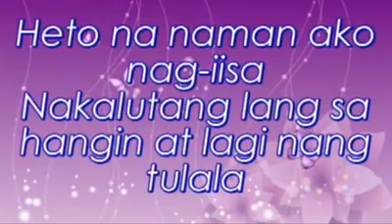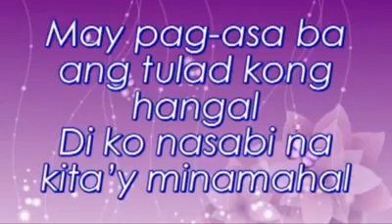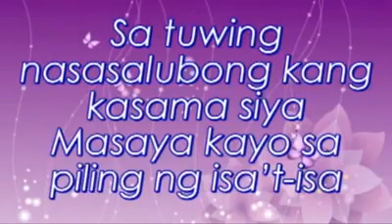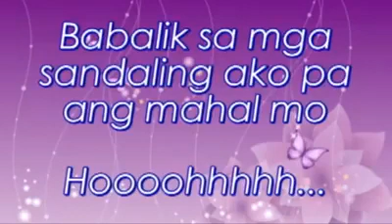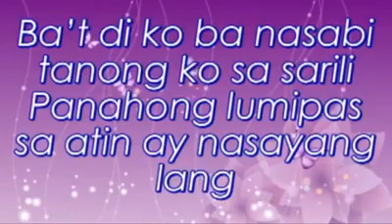Ba't Di Ko Ba Nasabi // Krizza Neri